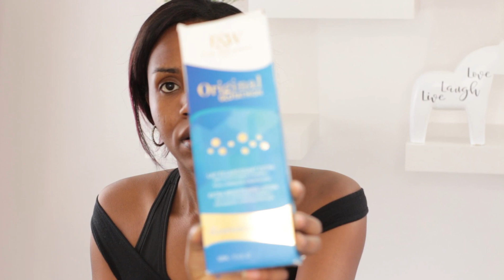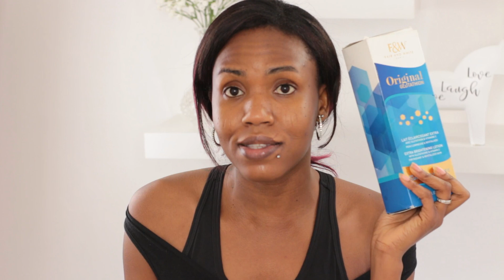HOW TO MIX YOUR LOTIONS TO REDUCE HYPERPIGMENTATION (new fair and white lotion update)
hello and good evening my lovelies today am going to be updating you"all on the new glutathione lotion that have been using for 3 weeks now and am also going to be showing you how i mix my lotion to aviod skin problems and achieve maximum results.  please don't forget to subscribe like and comments.
THE SWEET ALMOND OIL
vitain c serum
organic rose seed oil (the ordinary)